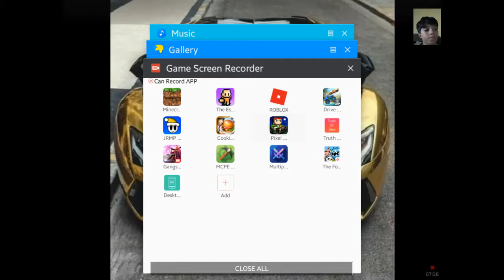Pixel gun 3D (short video) sorry have exams